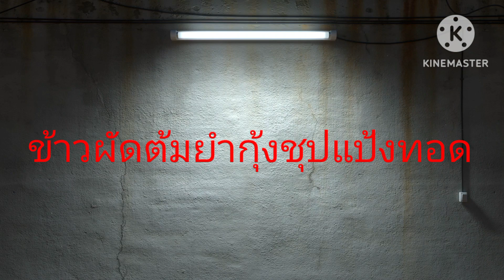foodvlog foodblogger อาหาร food pumpkin menu ฟักทอง อาหารจานเดียว ฝากกดติดตาม ตัดต่อวิดีโอ